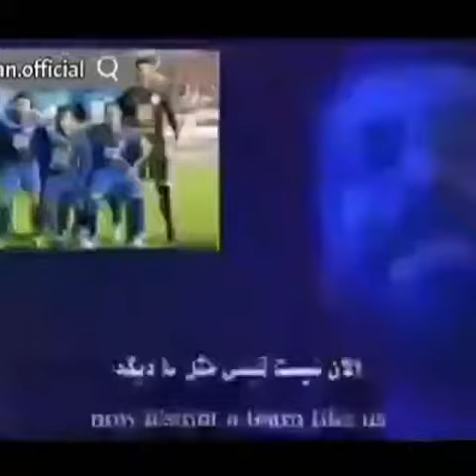کاش بدونید استرا کیه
موزیک ویدیو زیبا برای استرا ماچونی